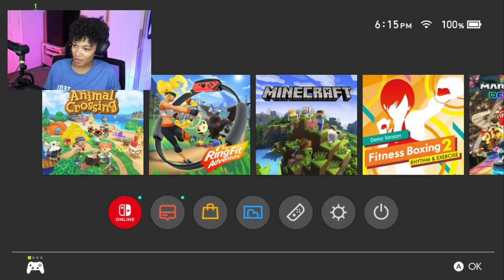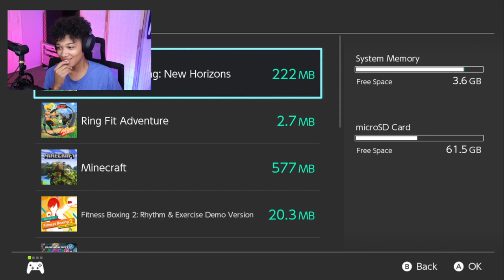I Restarted My Island | ACNH 01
7 Views - Mar 16, 2024